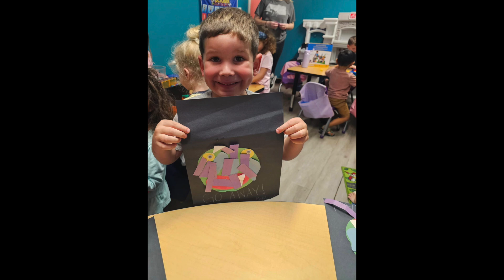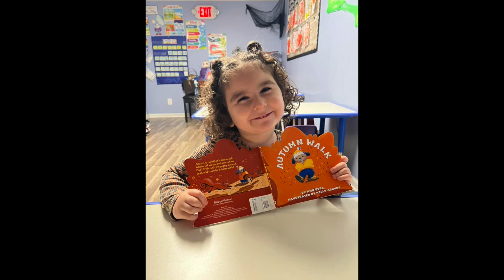3,4s moving up 2024